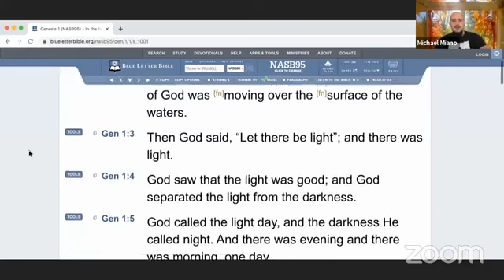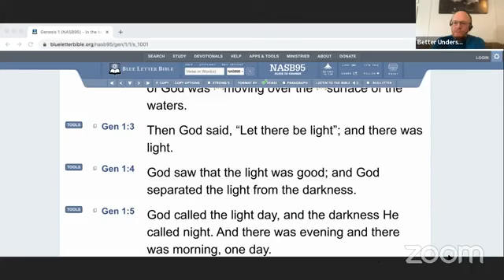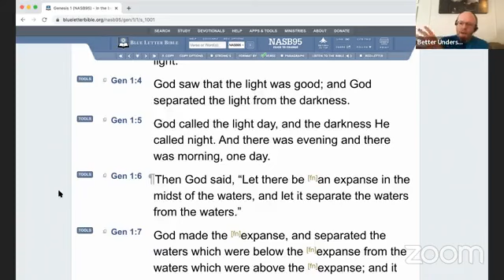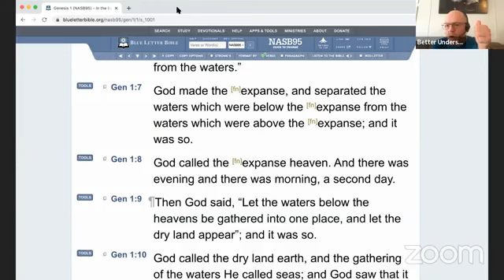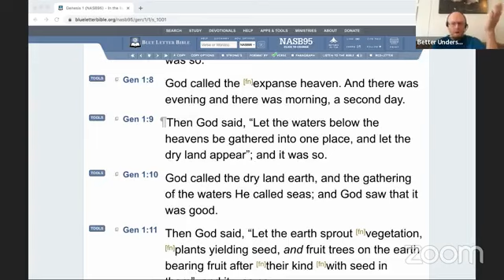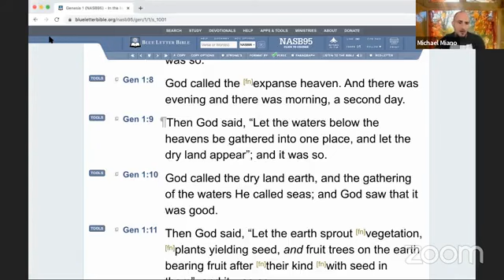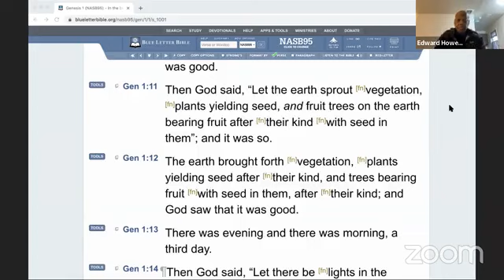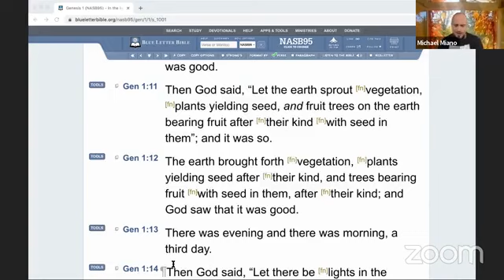11/9 - Preterist Power Hour